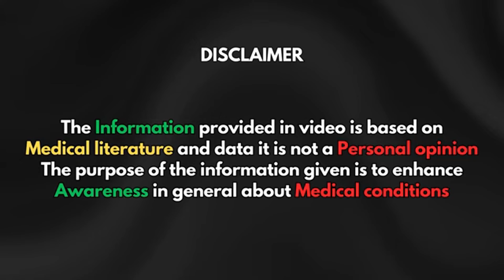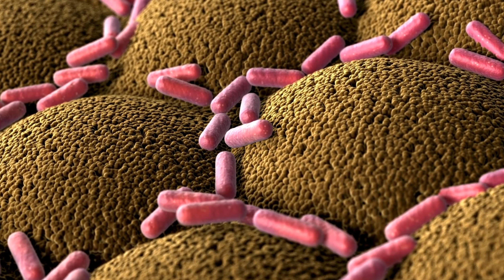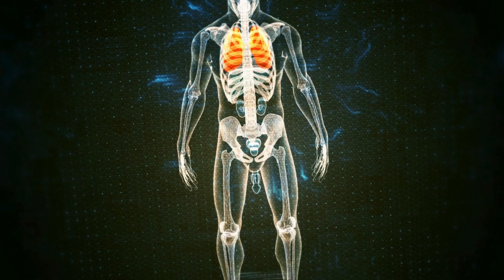शुगर खाना छोड़ने के 17 फायदे | Magical Benefits of Quitting Sugar आप हैरान रह जायेंगे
In this video, we will explore the life-changing benefits of quitting sugar. From improved energy levels to better skin health, you will be amazed at how cutting out sugar from your diet can positively impact your life. Watch till the end to discover the 17 magical benefits of saying goodbye to sugar for good!
Don't miss out on the opportunity to transform your health and well-being by making this simple yet powerful change in your diet.
So, are you ready to experience a whole new level of vitality and wellness? Let's dive in and uncover the incredible benefits of quitting sugar that will truly change your life forever!

इस वीडियो में, हम चीनी छोड़ने के जीवन बदलने वाले लाभों के बारे में जानेंगे। बेहतर ऊर्जा स्तर से लेकर बेहतर त्वचा स्वास्थ्य तक, आप यह देखकर आश्चर्यचकित रह जाएंगे कि अपने आहार से चीनी को हटाने से आपके जीवन पर सकारात्मक प्रभाव कैसे पड़ सकता है। चीनी को हमेशा के लिए अलविदा कहने के 17 जादुई फायदे जानने के लिए अंत तक देखें!
अपने आहार में यह सरल लेकिन शक्तिशाली परिवर्तन करके अपने स्वास्थ्य और कल्याण को बदलने का अवसर न चूकें।
तो, क्या आप जीवन शक्ति और तंदुरुस्ती के बिल्कुल नए स्तर का अनुभव करने के लिए तैयार हैं? आइए गहराई से जानें और चीनी छोड़ने के अविश्वसनीय लाभों को उजागर करें जो वास्तव में आपके जीवन को हमेशा के लिए बदल देंगे!

Delivering with passion Since 1948, the best Homeopathic treatment for permanent cure without side-effects and on minimum diet restrictions.
Clinic Address - Doctors Lane, Canal Rd, Tikonia Churaha, Haldwani, District Nainital Uttarakhand - India

The information contained in the Video Content posted on Dr Sahaj Joshi YouTube channel represents the personal views and opinions of the original creator based on the research and information present in various websites, books, journals and research papers and does not necessarily represent a professional opinion.

Thanks & Regards
Dr. Sahaj Joshi